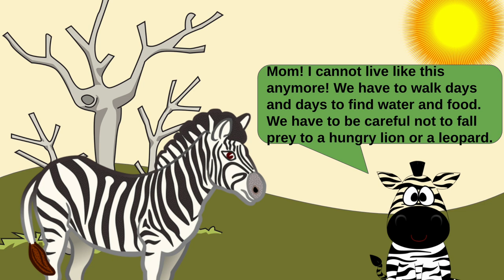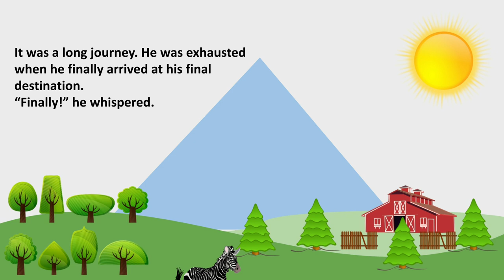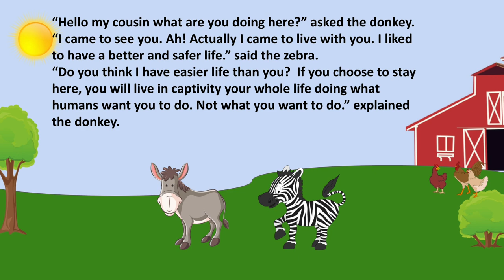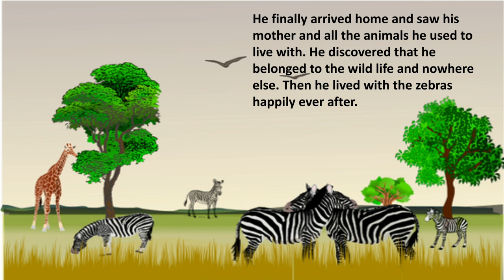The Zebra Who Wanted to Be a Donkey( learn English and have fun )( story for children)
It is a story of a zebra who wanted to change his wild life to a domestic one. He wanted an easy and lazy life. He discovered that there is no easy life. We have to work hard to survive. He learned also that no one could change his nature.